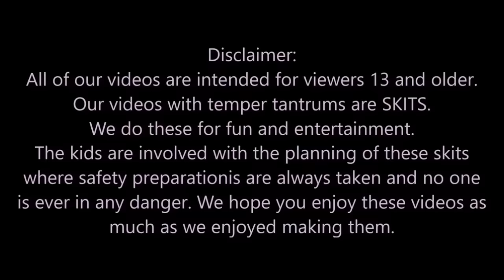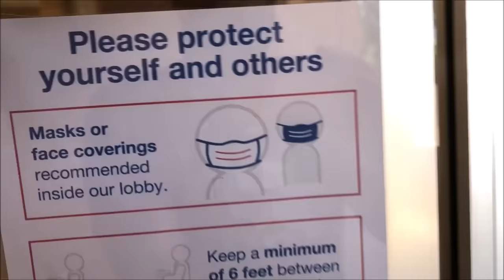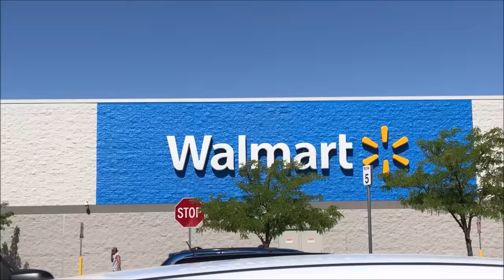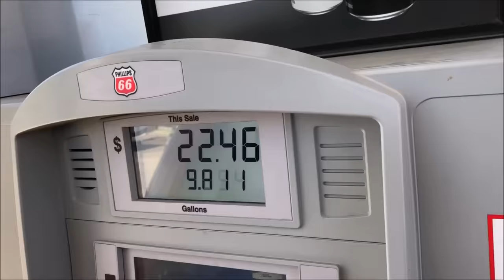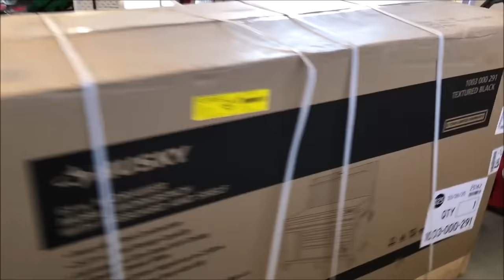Kid Kicked Out Of Walmart - Kid Refuses To Wear Mask ( Kid Vs Walmart )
kid kicked out of walmart for not wearing mask. Kid kicked out of Walmart because kid refuses to wear a mask inside the store.
Kid and his dad went to Walmart to pick up some store items. However kid swears as he doesn't want to wear a mask. Kid was trying to get kicked out of Walmart by not obeying their rules.
Walmart mask kicked out kid for refusing to wear a mask. Walmart freak out as Leland doesn't want to wear a mask inside their local Walmart store.
Kid says f word after getting kicked out of Walmart and arguing with dad. It's a kid vs Walmart video. What will happen?. find out.